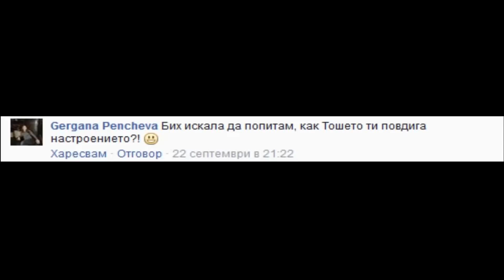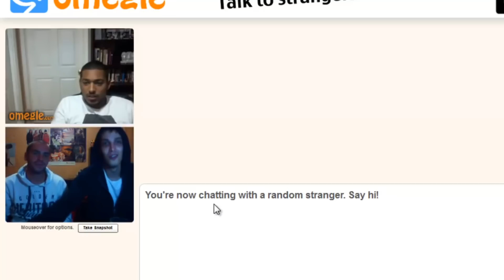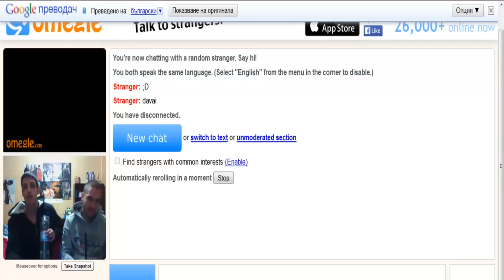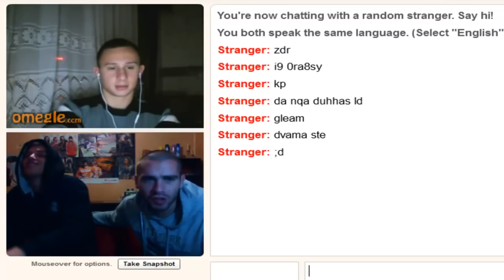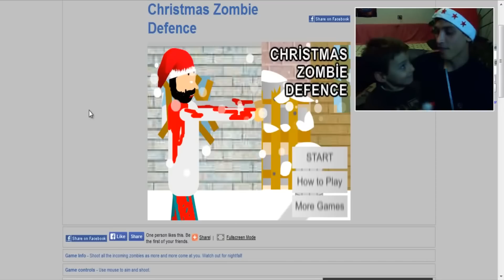10 Години в YouTube - 2014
През 2014 забелязвам, че коментарът ми се е подобрил доста повече от предходните години :D
***ПОДКРЕПЕТЕ КАНАЛА***
Ozone.bg ► Използвайте код "ROS10" за 5% отстъпка на периферия!
Ozone.bg ► Използвайте код "ROS10TECH" за 3% отстъпка на техника!
Ardes.bg ► Използвайте код ROS за 3% отстъпка!